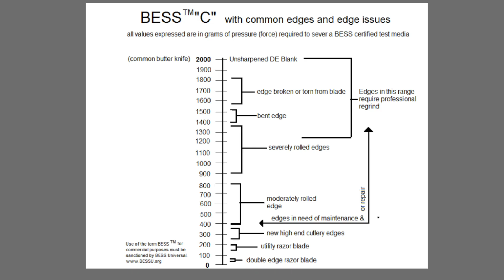ZWILLING restoration. Sharpening 12.